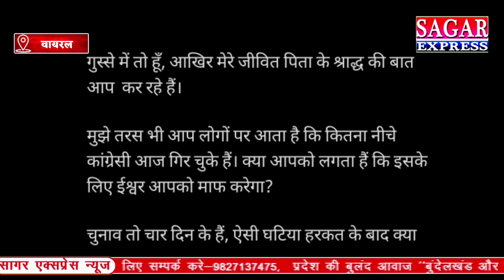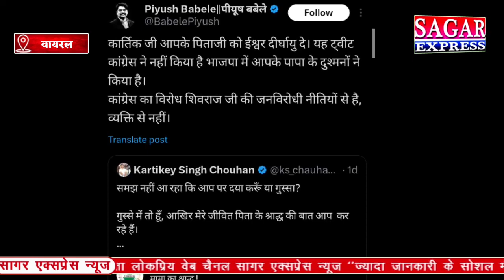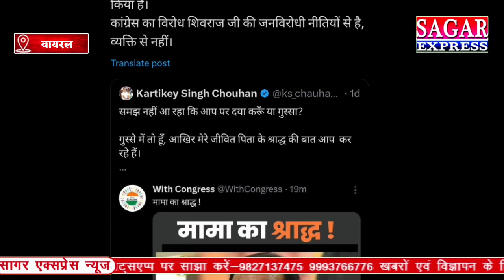एमपी में अब चुनाव से पहली गंदी राजनीति का खेल शुरू||SAGAR EXPRESS